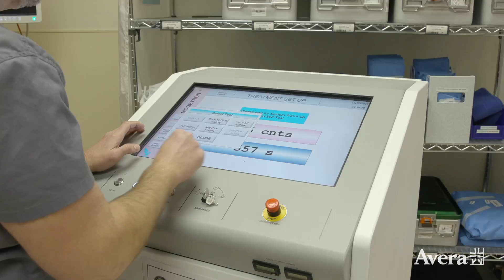Intraoperative Radiation Therapy for Breast Cancer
A cancer diagnosis can often mean many trips to the doctor’s office for chemotherapy or radiation. For some breast cancer patients, Avera offers a more efficient option for treating their disease, called intraoperative radiation therapy. In this Avera Medical Minute one woman shares how this treatment option worked for her.